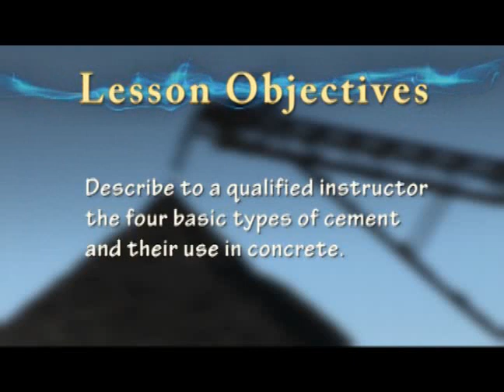Quality Concrete: The Basics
This video clip preview is one of many knowledge-packed training DVDs that offers RM Concrete Drivers essential vehicle, product and professional development information.